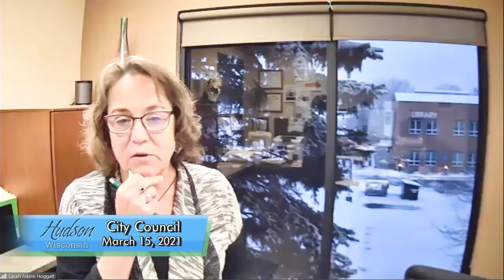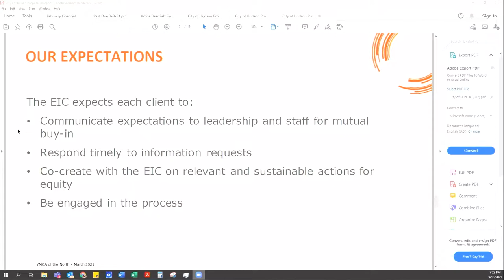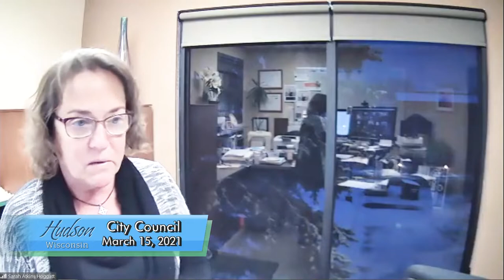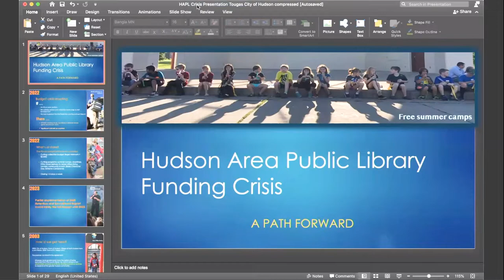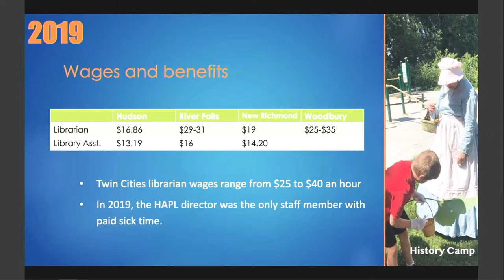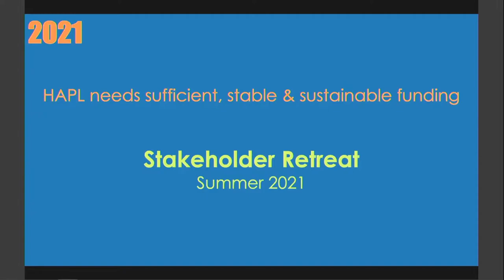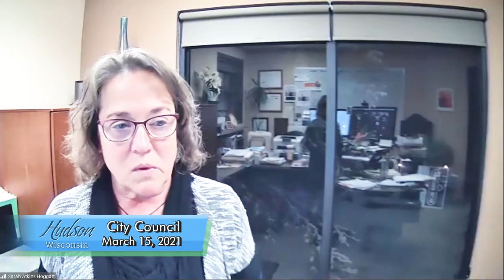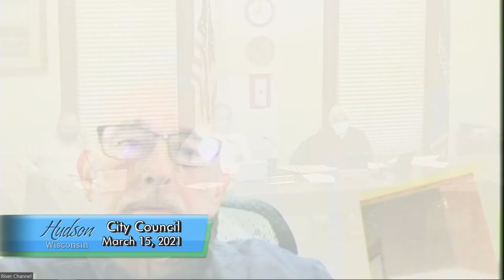Hudson City Council March 15, 2021